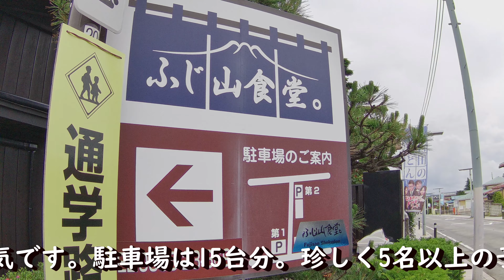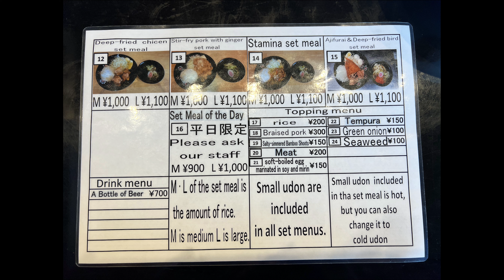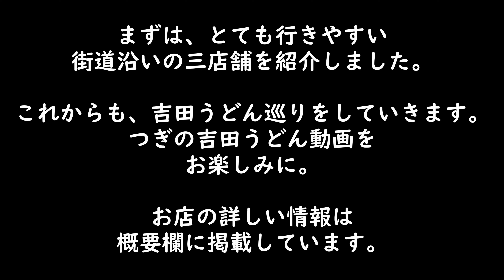吉田うどん巡り#1 まずは3店舗。ふじ山食堂 元祖みうらうどん 源氏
おはこんばんちは、てつさんです。
今日は山梨県に行ってきました～。

旅情報

ふじ山食堂
山梨県富士吉田市上吉田６丁目９−６

頼んだメニュー
醤油ラーメン（チャーシュートッピング）
富士登山うどん

元祖みうらうどん
山梨県富士吉田市下吉田１丁目２２−５

頼んだメニュー
肉つけうどん
肉うどん

源氏
山梨県富士吉田市富士見２丁目６−２９

頼んだメニュー
冷やしたぬきうどん
肉つけうどん

では、今回はこの辺りで。
また次の旅でお目に掛かります。

てつさんでした。

カメラ
iPhone13pro
ZV-E10